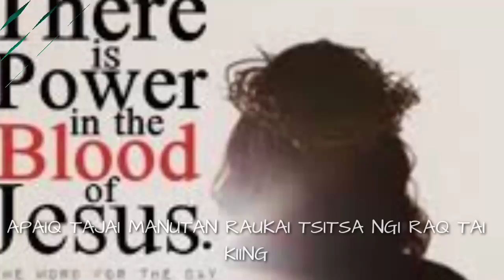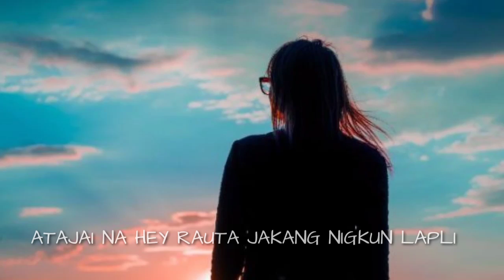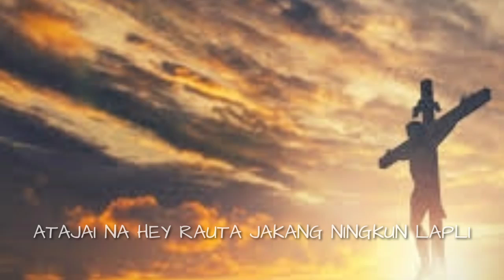Tangsa Revival song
It is not a professional recording song
Sung by john sankey

Recorded and edit by phone
Recording app Smule